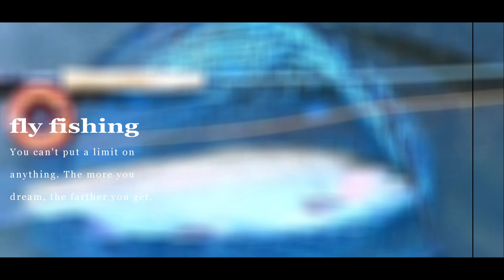[ 仕事帰りで２ ] ウェットフライ一匹くらい釣れないか？ [フライフィッシング]ウーリーバガー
今日も夕方仕事帰り、ここ２．３日の冷え込みでライズも無し！今日もなんとか一匹でも釣れないかと思って・・・(≧◇≦)